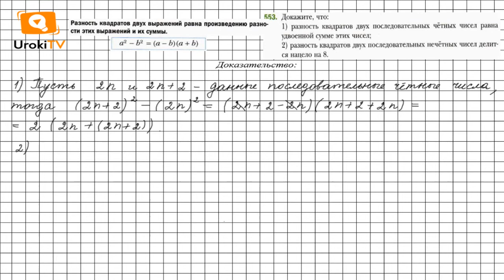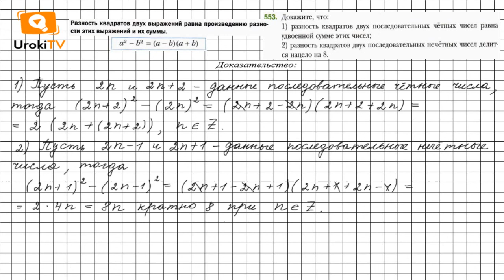Задание №553 - ГДЗ по алгебре 7 класс (Мерзляк А.Г.)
Чтобы выполнить задание № 553, в котором требуется решить задачу на доказательство, нужно знать материал § 2 глава 15 главы на стр. 97-98. А также вспомнить материал, расположенный на страницах 132-133 (итоги 2 параграфа), приведение подобных слагаемых, правило, как открыть скобки перед которыми стоит минус, запись последовательных натуральных чисел.